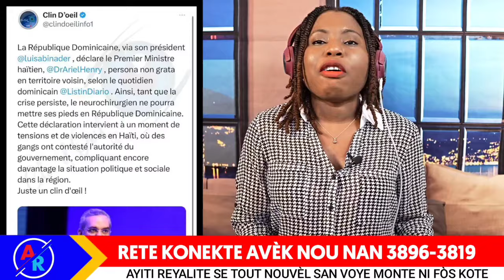Guy Phillipe Deside Fini ak koze Ariel la..FBI vle fè Ariel Tankou Aristid? Abinader sanksyone Ariel